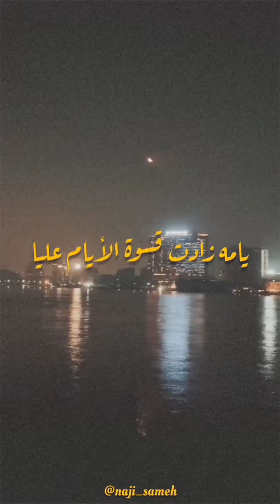تسمحي Hamza Namira